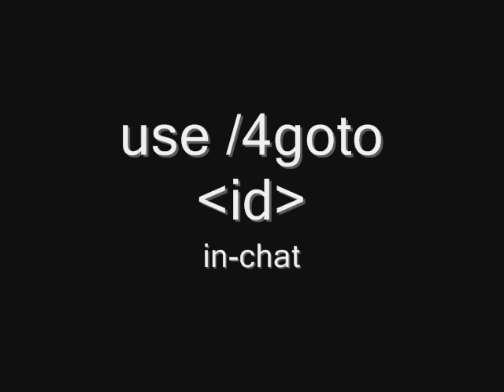[SAMP] Goto Player [SF]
use /4goto *id* to teleport to the player